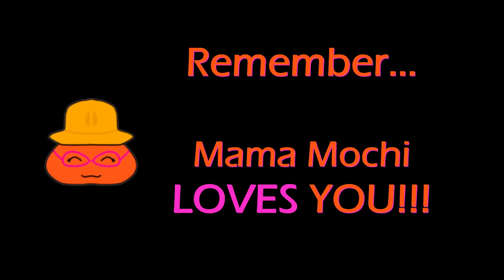Mama Mochi's first reaction to ARSON by J-Hope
My beautiful ones,

I recorded my reaction to Arson on friday just a few hours after Hobi dropped this amazing song.

And ofcourse Jack in the Box...

Wellllll I have not heard anything yet from Jack in the Box because I am waiting for the album to come to my home lol

I am so proud of J-hope! More and Arson are both to me, like wooooo
So I cannot wait till I can listen to Jack in the Box!

This young man has my heart and soul!!!
Just love you J-hope!

HYBE LABELS
j-hope '방화 (Arson)' Official MV

There you can also see my BTS songs Drawings.

I just finished "Louder than Bombs" BTS drawing...